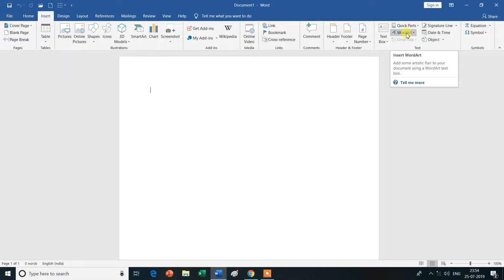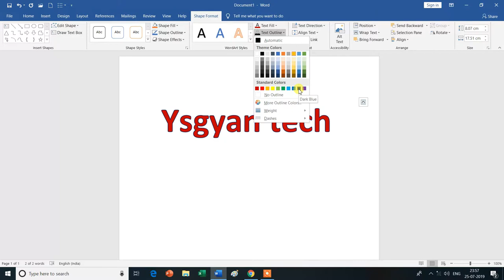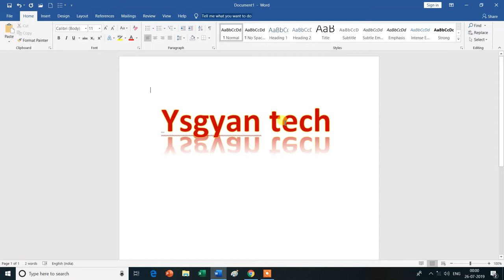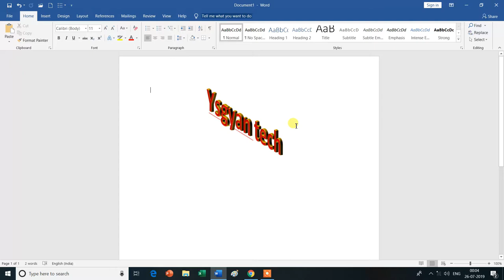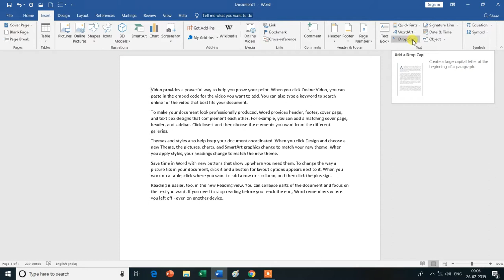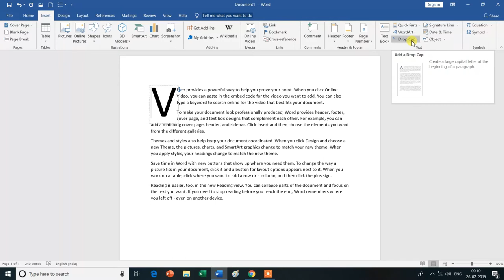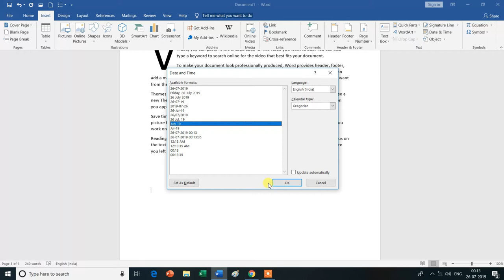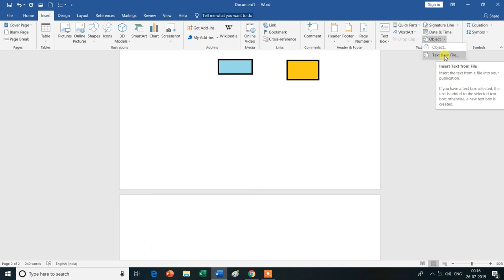Text Group |WordArt|Drop Cap|Sig.Line|Date and time| Insert Tab|MS Word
Is Video Mein Aap MS Word  Ke Insert Tab ke Text Group (WordArt, Drop Cap, Signature Line, Date & Time and Object)  Ke Bare Mein Janenge Isliye Is Vedio Ko Aap Shuru Se Lekar Last Tak Dekhte Rahe -Dhanyavad